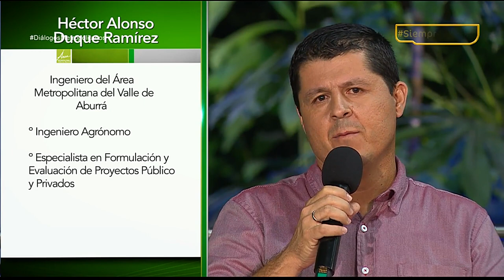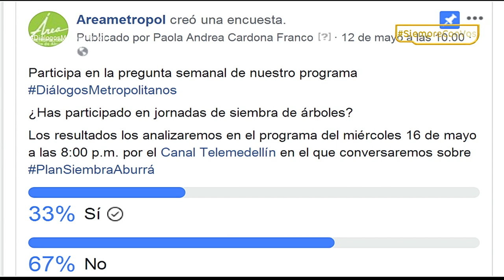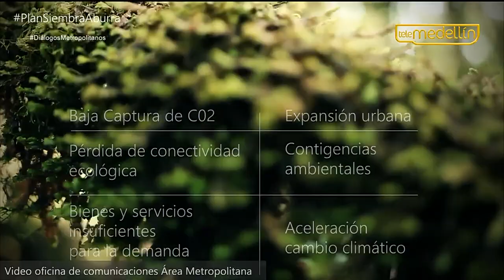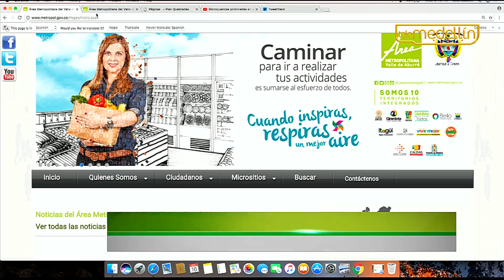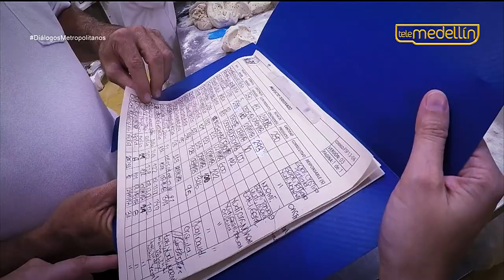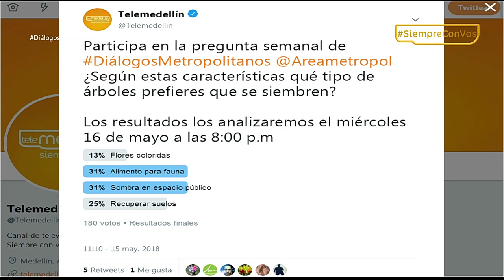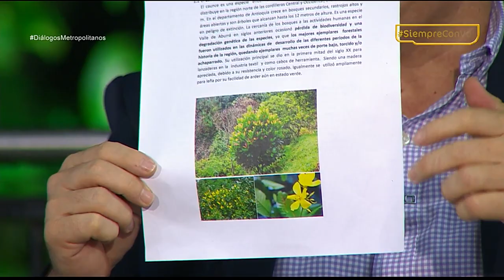Plan Siembra [PROGRAMA Diálogos Metropolitanos - 16 de mayo de 2018] Telemedellín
En el programa Diálogos Metropolitanos del 16 de mayo conversamos sobre el Pan Siembra Aburrá y su articulación con otros programas como el Plan Quebradas.